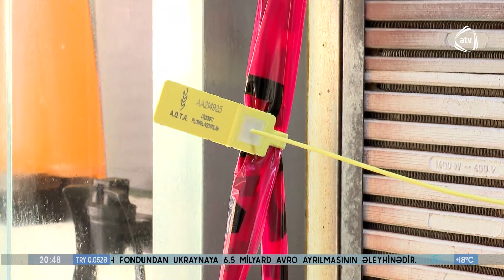Avtobus dayanacağında xəmir məhsulları üstü açıq satılır